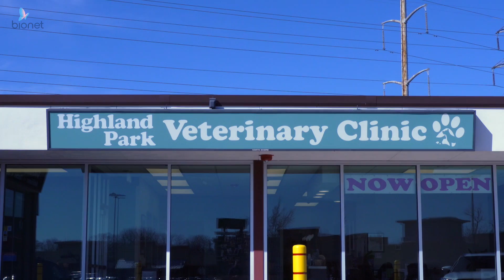Bionet BM Vet Series Testimonial